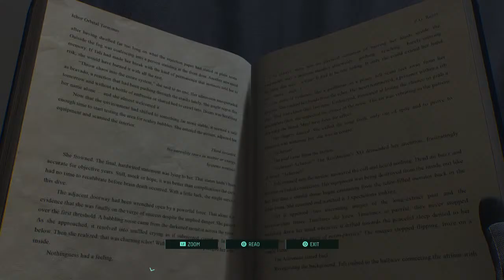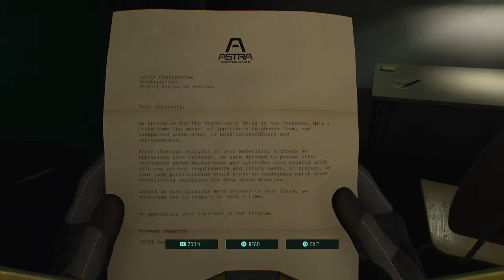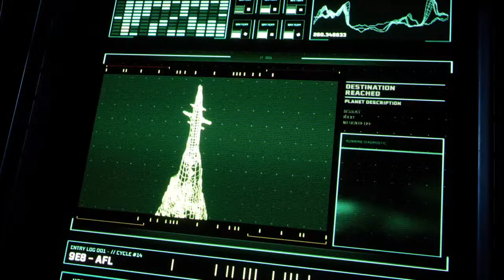Returnal (Part 2)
Let's Play Returnal!